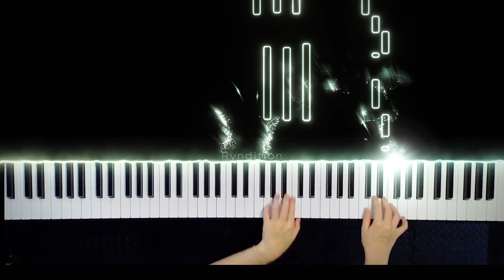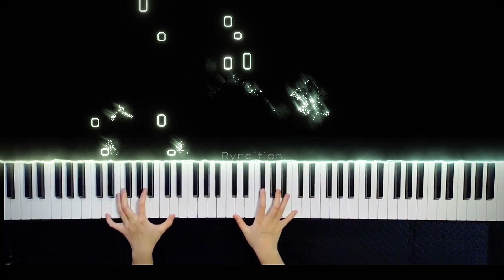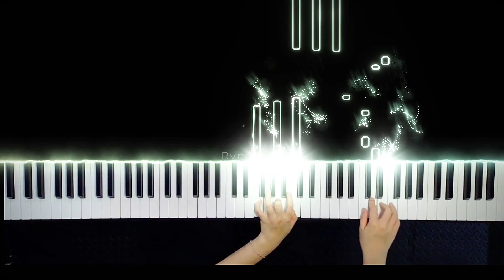Beatles: Let it be | Piano Tutorial | Intermediate | arranged by Ryndition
Ryndition arranged this piano version, infusing it with a unique interpretation of The Beatle's song "Let It Be," blending it with care and passion.

Original Song: Let it be by The Beatles
Rendition played by: Ryndition

Please refrain from reuploading or generating karaoke lyric videos using my audio or video content.